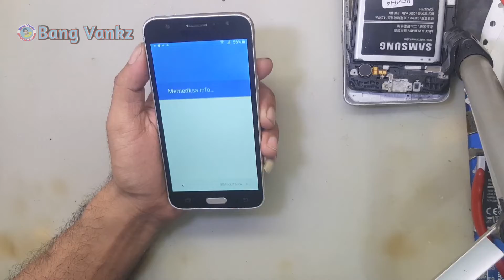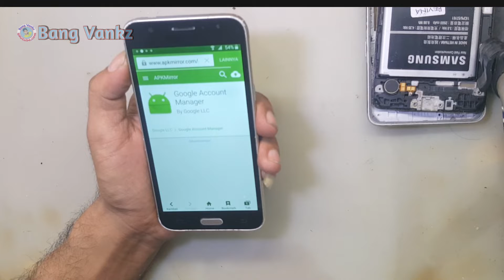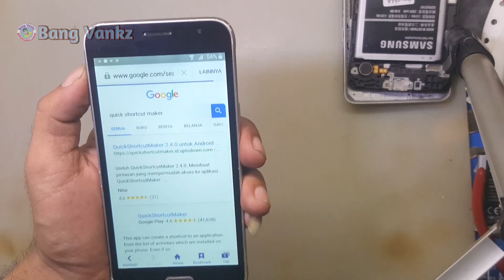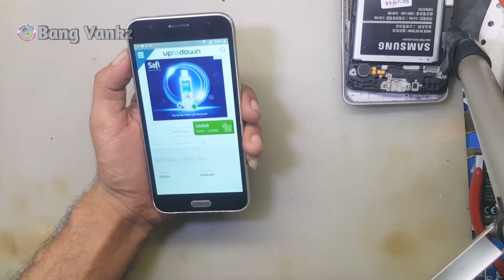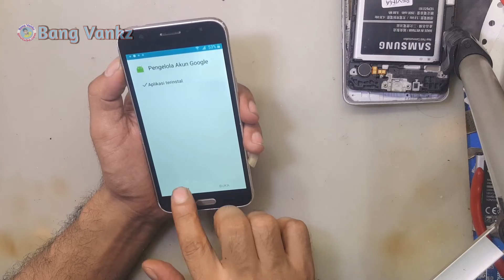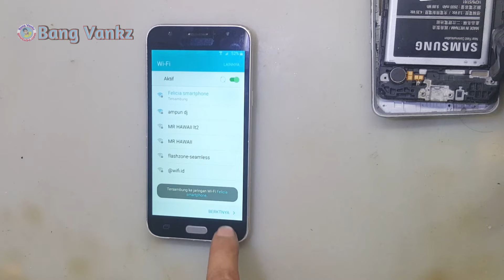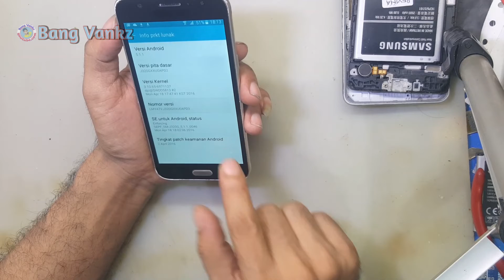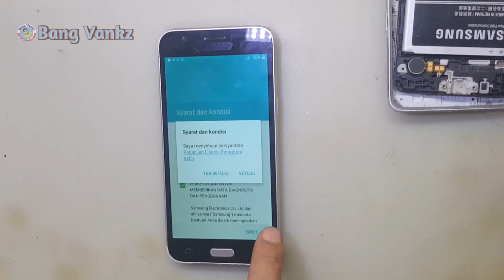Bypass Google Account Samsung J320 | Verifikasi Akun Google Samsung J320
Bypass google account samsung J320 / J3 2016
cara verifikasi akun google samsung J320
frp bypass